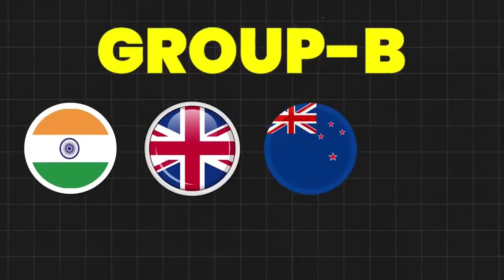1975 To 2024 Tak India Cricket Journey Part -1 | ipl 2024 | ipl cricket news | rcb sports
1975 Se 2023 Tak India Cricket Journey | ipl 2024 | ipl cricket news | cricket | rcb sports | csk

ipl 2024
ipl
cricket news
cricket
rcb
sports
csk
rohit sharma
cricket highlights
kkr
ipl live
virat kohli
ipl 2024 news
cricket shorts
shikhar dhawan
ipl 2024 rcb
hitman